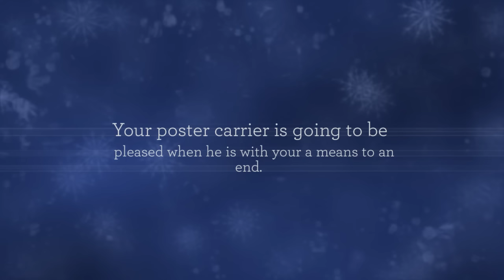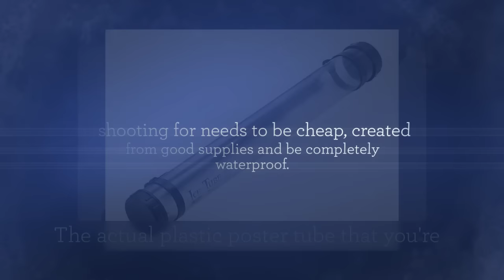Poster Tube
The Nozlen Expanding Document Tube Model DT3001 expands from 24.5" to 40" with 21 adjustable locking positions in 3/4" increments. This Black tube now has a longer shoulder strap. The strap is long enough to use even when the poster tube is fully extended. This telescoping tube is great for poster collectors, artists, draftsman, use on job sites, for students and professionals.